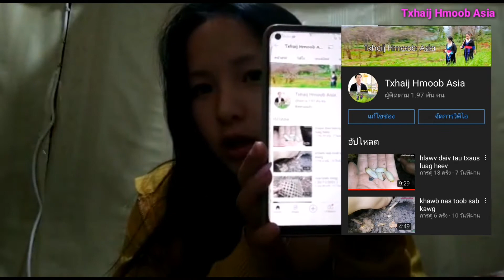Paj kub vaj tham txog nws tus kheej ( About interview ) 2021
Mus pab txhawb nqa kuv tshooj​ youtube​ thiab.. Ua tsaug ntau.​